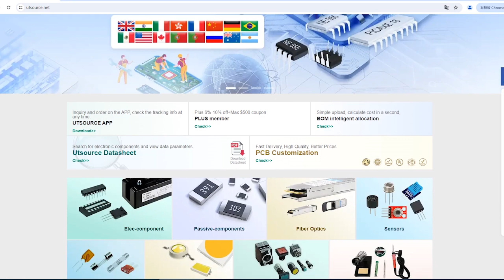Z0842006PSC/Z80PIO electronic component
Function:Programmable Input/Output (PIO) controller
Brand:Zilog
DateCode:91
Package / Case:DIP-40
CPU Interface:Z80 Family CPU Interface
Number of Channels:2 channels, A and B
Data Bus Width:8 bits
Operating Voltage:4.75V to 5.25V
Operating Temperature:0°C to +70°C (Commercial Grade)
Input Current:10 mA Maximum
Clock Frequency:Up to 4 MHz
Package Type:40-Pin Plastic DIP
Interrupt Capability:Yes (capable of generating interrupts)
Data Rates:Programmable I/O rates according to the clock frequency and system setup
Control Modes:Mode 0 (Output mode), Mode 1 (Input mode with handshaking), Mode 2 (Bidirectional Bus mode with handshaking)
Handshake Signals:Ready/Busy, Strobe/Wait, Acknowledge
Parallel Data Transfer:Yes
Application:Typically used in microcomputer systems for controlling peripherals
Software Compatibility:Fully compatible with Z80 CPU
Pin Configuration:Supports standard Z80 bus architecture